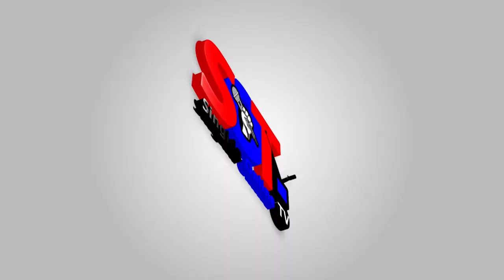KOCHA WA ZANACO KELVIN KAINDU AIPONGEZA TEAM YA SINGIDA BIG STAR